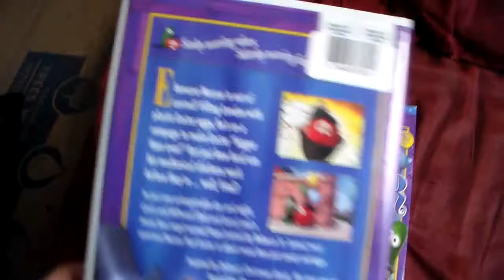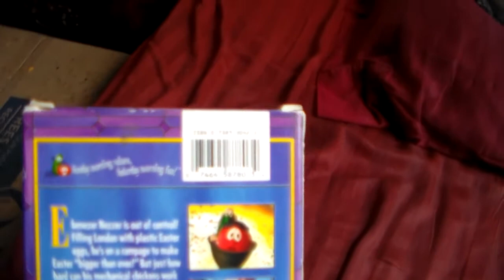Comparison Video #1 - VeggieTales An Easter Carol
Here's a video where I compare two different versions of VeggieTales An Easter Carol.